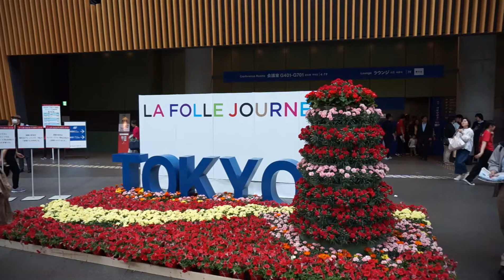ラ・フォル・ジュルネ TOKYO 2018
国際フォーラム　東京芸術劇場